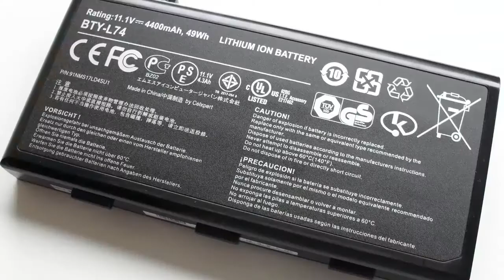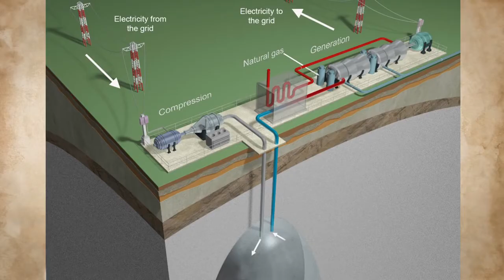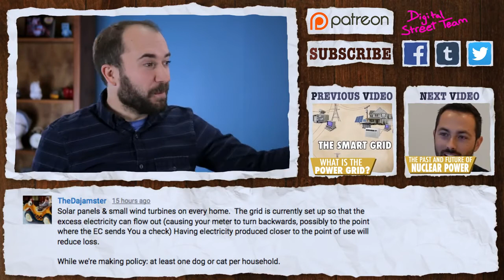What is Energy Storage and Why is it important. Exergonix Tesla Wall Batteries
Click Below to Secure Your Free Position With
The Power On Network in 2017:

View Daily Power On Xpress Webinars at 12:30 PM CST, 7:30 PM CST

Stop Chasing Friends & Family to Join Your Online Businesses.

From our devices, and appliances, to our cars, homes and offices, we are depended on the production, distribution and consumption of energy.

XeCoin is underwritten with electricity that is developed using American Lithium Nanotechnology. This fact makes Xe one of the first coins underwritten by a commodity. XeCoin 50% faster than BTC with 5 min block times and represents a venture to new angles in the cryptocurrency community.

New Era of Energy Distribution

Our innovative solutions in renewable energy and energy storage reduce costs, stabilize the grid, and fully unlock the potential of clean energy sources.

Use of XECOIN
A majority of the energy produced is wasted due to inefficiencies in the infrastructure – energy you have paid for. What if, instead of wasting this energy, you could remotely store it in the form of cryptocurrency?

With advanced nanotechnology and proven power management hardware, portable, modular and efficient energy storage systems, XecoinTM can allow recouping of lost energy and make it trade-able.

1CXP9WDyQiuKBrpEhaVG8MuK5CXgAX7oBc

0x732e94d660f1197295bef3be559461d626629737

Xd22LsVAZb8NYwhwMBASqnvjpuhW6ppoUR

Learn How To Start Making Massive
Compound Interest On Your BitCoin, Like Banks?

Click Below to Sign Up for Free and Start Making 5.2%
Daily on Your Money in 2017:

Stop Working 9 to 5 and Start Working on Your Dreams!!

Learn More About Global BitCoin Fundraisers.
Raise Money for Any Medical Emergency, School Fundraiser,
Church Organization, or any Individual Needing Funds in 2017.

Power On Xpress Review, How to join power on xpress, Xe coin review, how to buy bitcoin, how to sell bitcoin, Xe coin vs One coin review, How to buy Xe coin, How to buy Bio Auctus, Ethereum Review, How Bitcoin Exchange Works, How Bitcoin Mining Works, How Bitcoin Wallets work, MLM Leads, Work from home